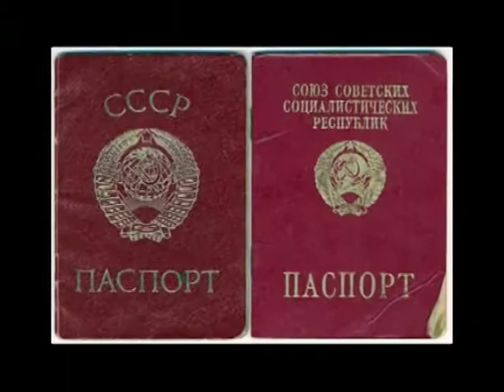СССР - Страна моего Детства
Автор сценария и режиссёр - Владимир Станкевич.
posekretu.ru